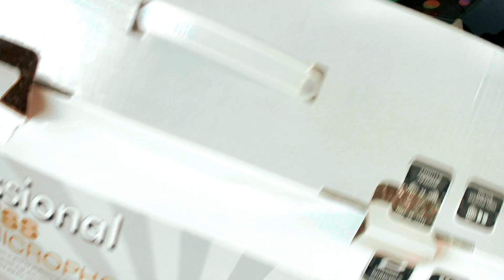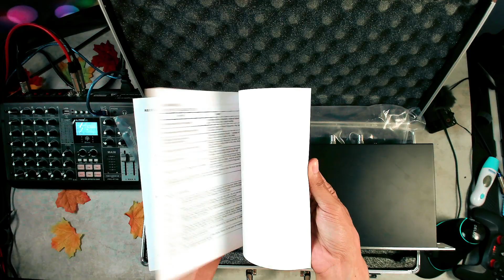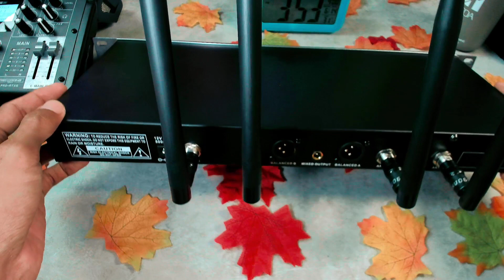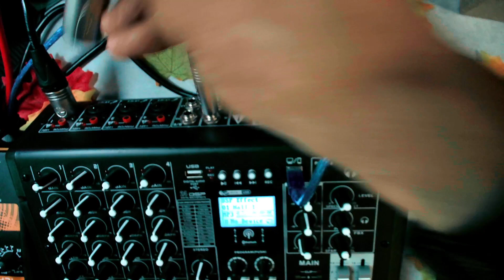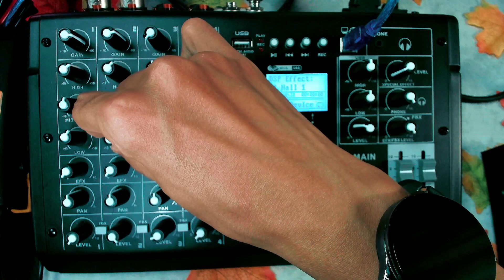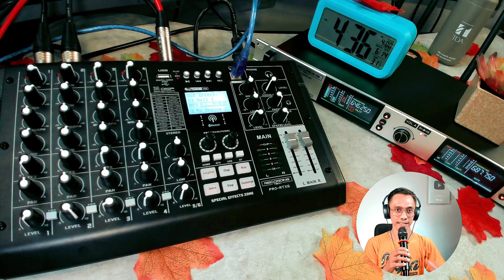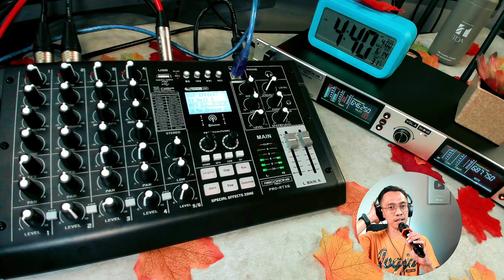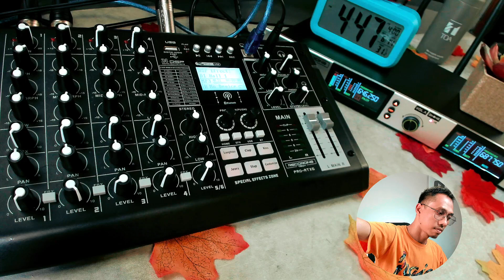Unboxing, Instalasi, Review dan Test Mic Wireless RT-Super200 ke Mixer PRO-RTX6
Unboxing Mic Pesanan Masjid Nurhikmah Gowa Sulsel
Microphone Wireless RT-Super200 harga 1.5jt dapat dibeli disini:
Mixer Canggih Recording Tech PRO-RTX harga 1.4jt dapat dibeli disini: